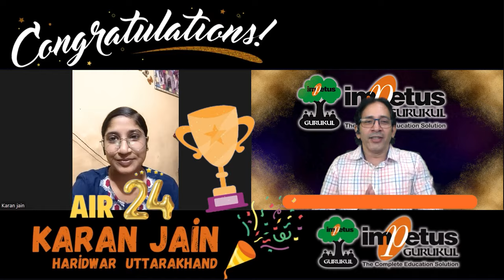NIMCET 2024 Topper Karan Jain AIR - 24th | Meet NIMCET 2024 Topper of Impetus Gurukul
Target NIMCET 2025 Special Batch starts on 16/08/23
Reasons to join Impetus Gurukul's Telegram Channel
1. For complete Exam Info for AIMCA
2. For Free test papers
3. For  answering Poll Questions
4. For getting schedule of YouTube classes
5. For getting best motivational stories